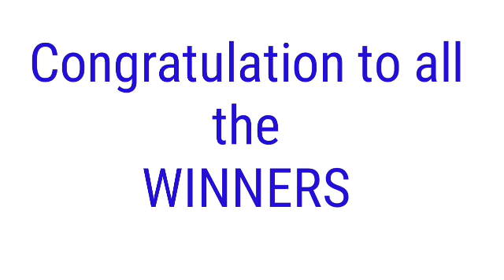PCSO LOTTO RESULT TODAY March 13, 2022 2D 3D LOTTO